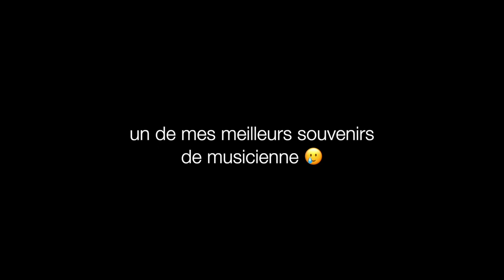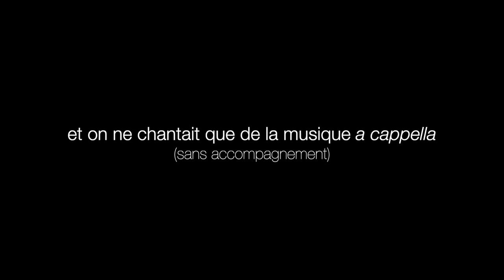Comment le chant choral a changé ma vie ! STORY TIME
Mia Mandineau est chanteuse Lyrique, mais aussi youtubeuse ! C'est elle qui a créé la chaîne YouTube @loperaetseszouz, dans laquelle elle raconte en vidéo différents aspects de la musique et du chant.

Elle raconte dans cette vidéo comment le chant a orienté sa vie professionnelle et tout ça, dans la Maison de la radio et de la Musique !

👉 Plus de ressources pour l'apprentissage du chant choral et de la direction de chœur